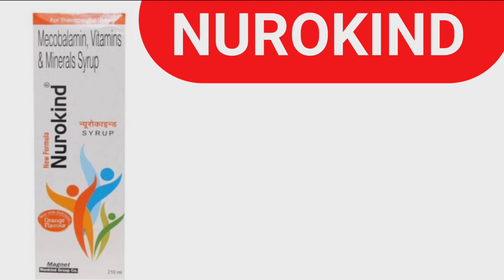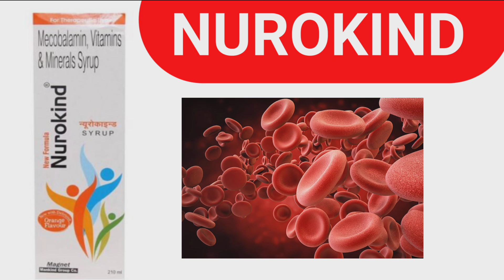खून बड़ाने का सबसे जबरदस्त सिरप nurokind syrup || nurokind syrup use in hindi